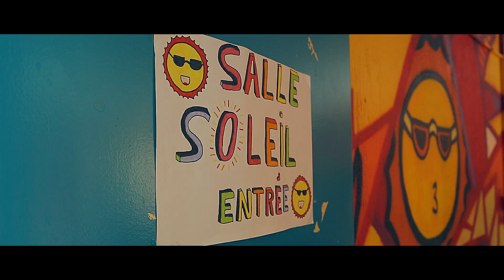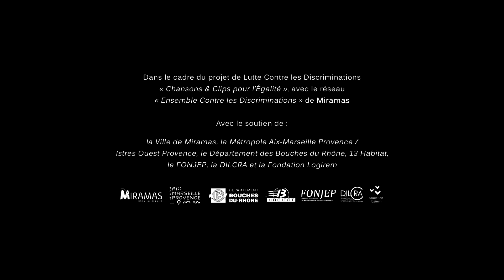Ensemble contre les discriminations - le même chemin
Thème phare de la manifestation municipale Ensemble contre les discriminations !, la prévention du racisme se décline aujourd’hui avec l’association Nuits Métis qui dévoile, à la Médiathèque, les chansons pour l’égalité.

Présentation des clips vidéo réalisés en 2023 avec les artistes Lya et Anne-Laure Carette lors des ateliers et des stages d’écriture avec les jeunes de Miramas.

Retrouvez le clip vidéo tourné avec les jeunes Miramasséens du centre aéré de Cabasse sur

Jusqu’au 11 novembre, la mobilisation continue.